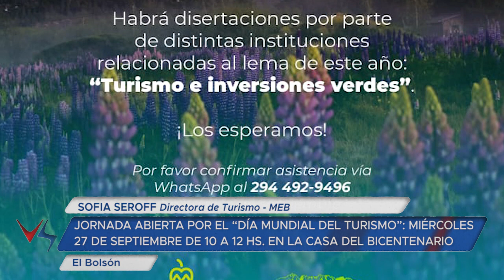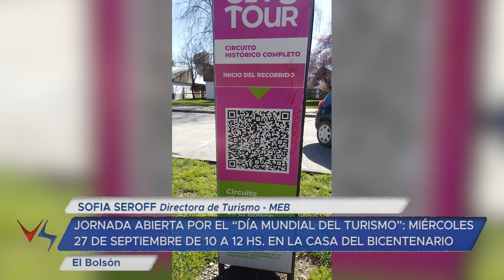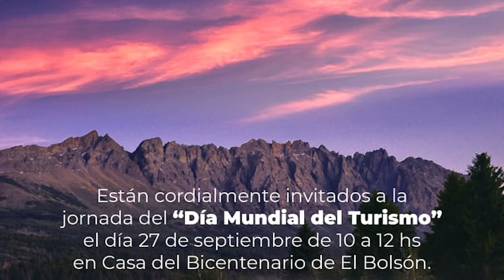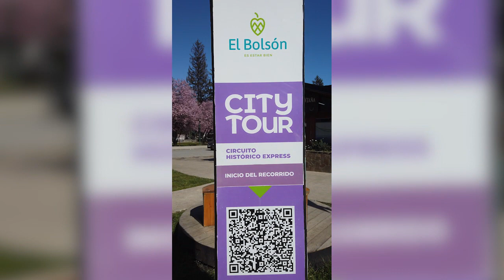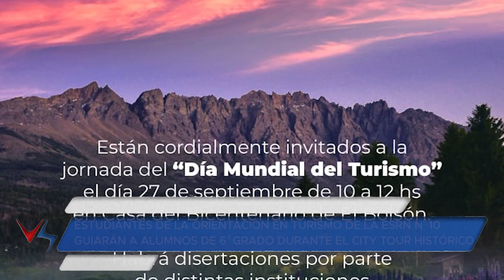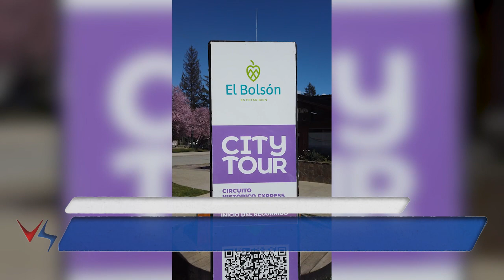25 09 23 SOFIA SEROFF Directora de Turismo MEB CECILIA IJURCO DELGADO Profesora ESRN N° 10 Orien